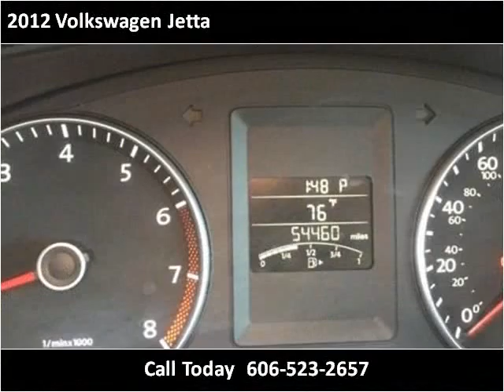2012 Volkswagen Jetta Used Cars Corbin KY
This 2012 Volkswagen Jetta is available from Tim Short Auto Mall.